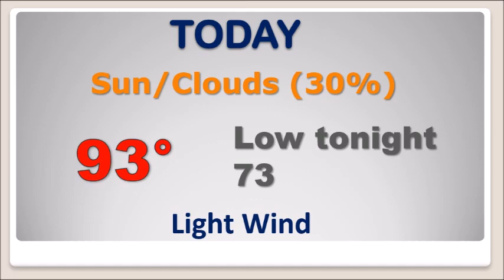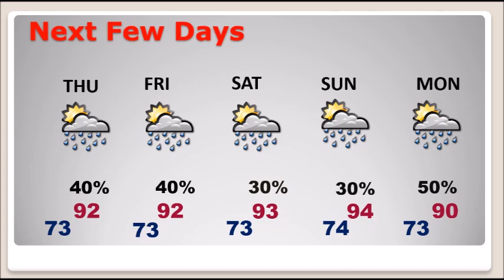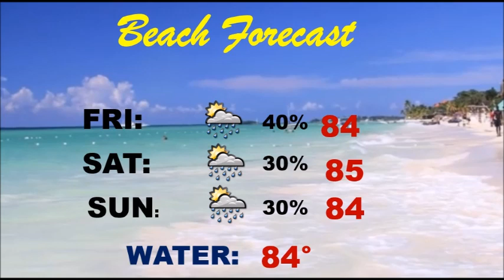Wednesday Video Update (7/14/21)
Good Morning!  The radar has been quite busy everyday this week.  Today the number of storms thin out.  Widely scattered.  The bigger story will be the heat and humidity.  The heat index will reach triple digit levels in many cities and towns. The news for the next few days is very similar.  Through the weekend, scattered, random storms will be around each day as the mercury heads for the low to mid 90’s.  The Lake and the pool will be popular places.  I’ll bring you up to date on a decent Weekend Beach Forecast and we’ll check for any signs of activity in the Tropics.